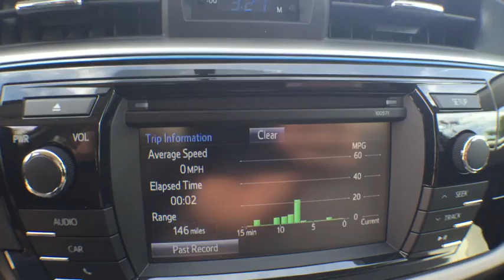2016 Toyota Corolla Longwood, Orlando, Lake Mary, Sanford, Miami, FL LGC644482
Parks Toyota
1701 South Woodland Boulevard